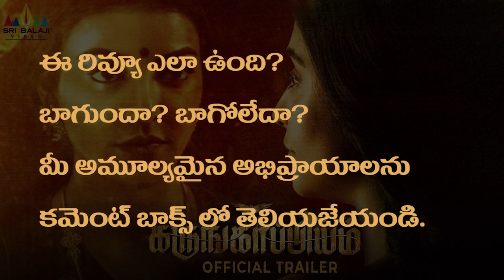Kajal Karthika Movie Review | Karungaapiyam Review Telugu | Kajal Aggarwal, Regina Cassandra.